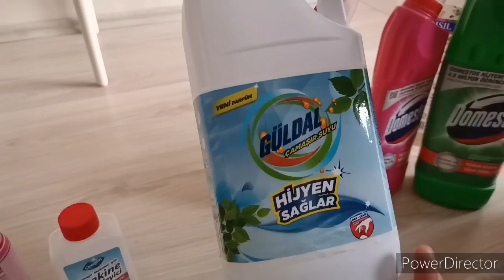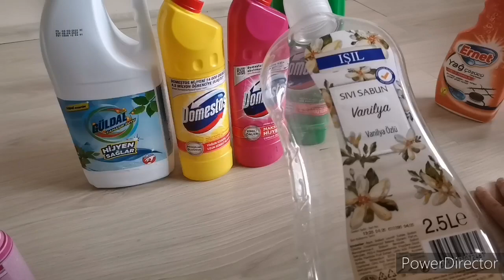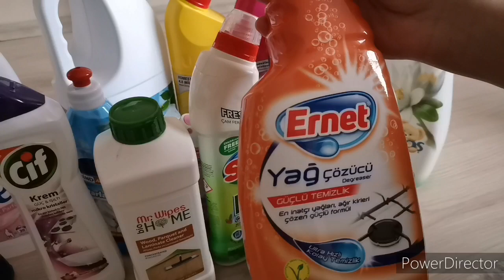Bitenler videosu 🟢 bittikçe alacaklarım ✅ uzak duracaklarım ❗ temizlik ürünleri \ vlog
diğer videolarım